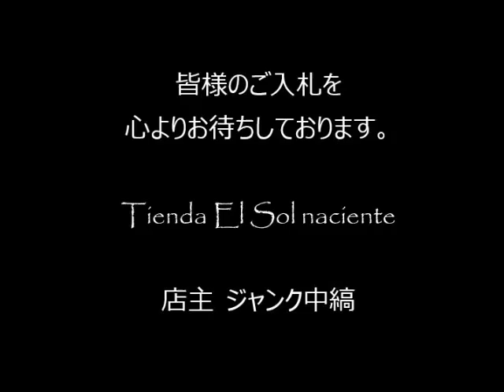ジャンク中縞の商品説明160116 10 (CA040BL260)